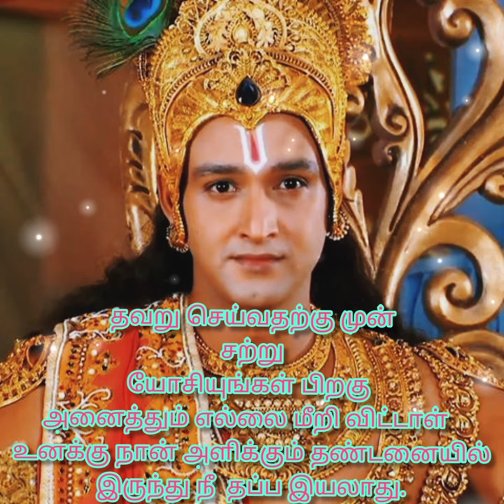தவறு செய்வதற்கு முன் சற்று யோசியுங்கள் Krishnan status Tamil கிருஷ்ணன் வாட்சப் ஸ்டேட்டஸ் தமிழ்🙏🏼🙏🏼.